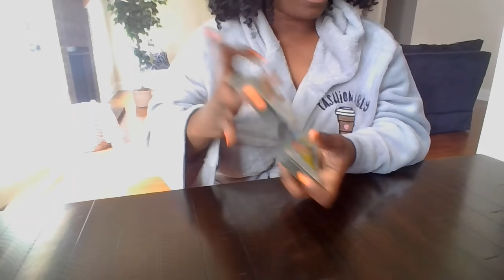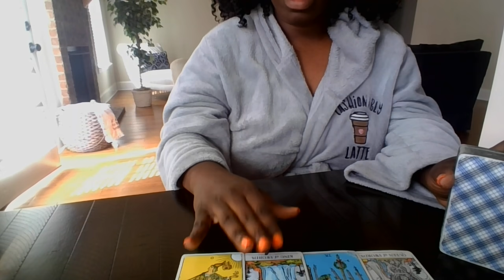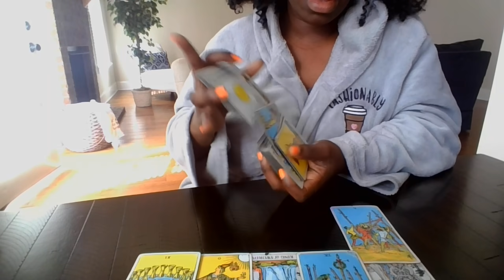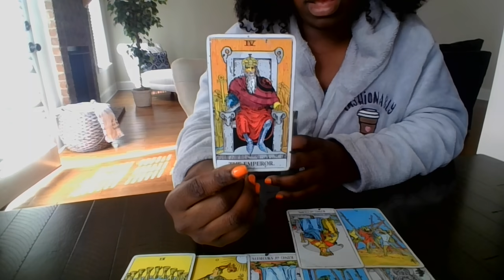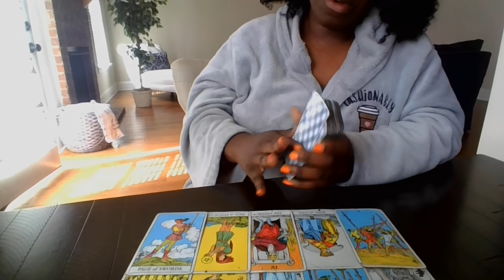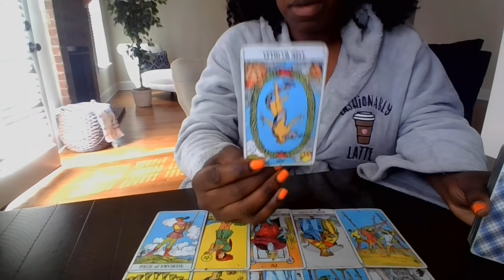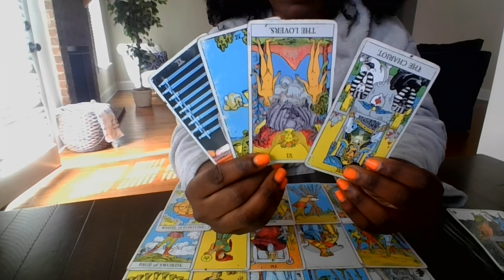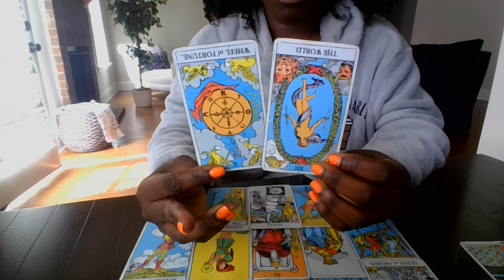PISCES THEIR HANDS ARE TIED & THEY'RE BEING FORCE TO DO RIGHT BY YOU!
THEY WERE IN A POSITION OF GREAT POWER BUT NOW PEOPLE ARE LOOKING AT THEM SIDE WAYS !
"GOOD OLE BOYS" This southern term also refers to the personal and friendly relationship between common citizens and local authorities usually resulting in lenient or sometimes no punishments for crimes committed by friends of law enforcement.